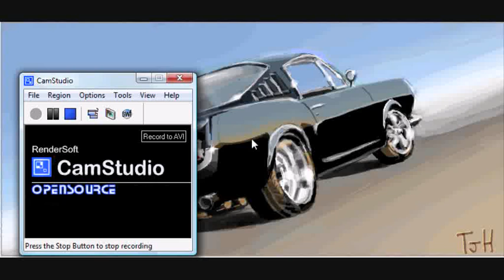Facebook graffiti - 60s mustang fastback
Just showing my work!